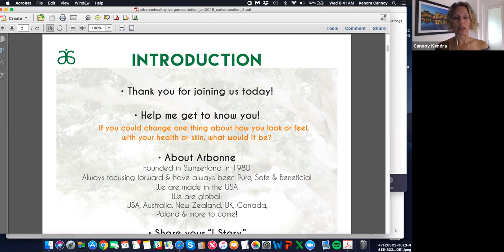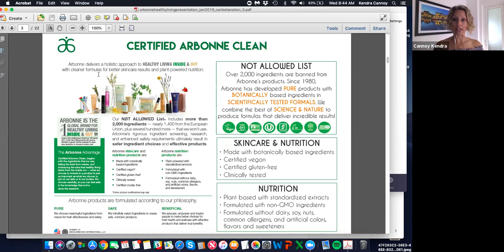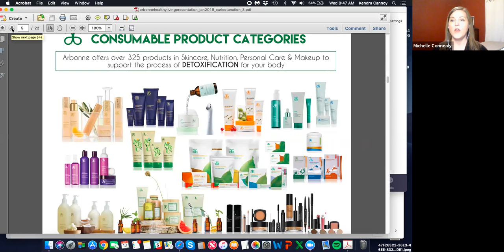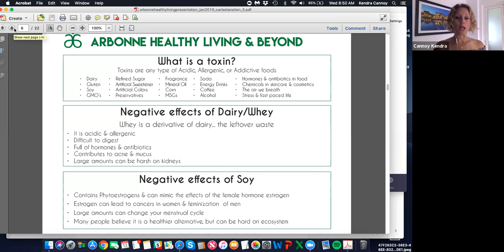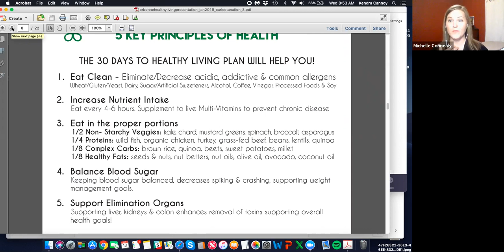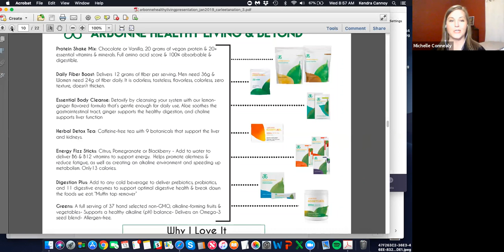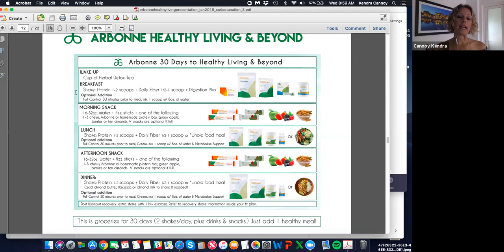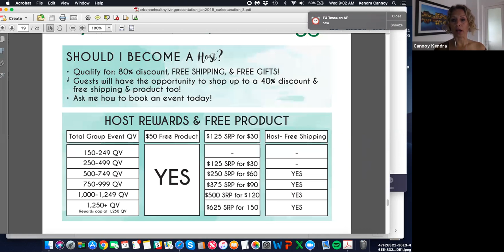Healthy living and what it can do for you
Welcome to the 30 days + you equals healthy living!

Learn how you can recharge your body and create a plan that gives you more energy and helps you work on your health goals.

Taking care of yourself now will allow you to do the things you love in the future.

Here's a newsletter that can help you learn more about healthy living for a busy life